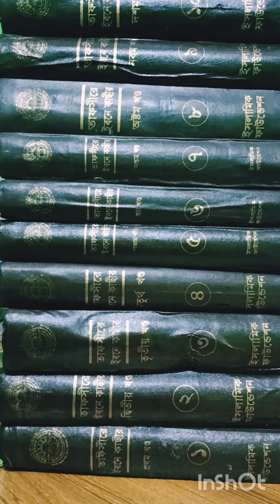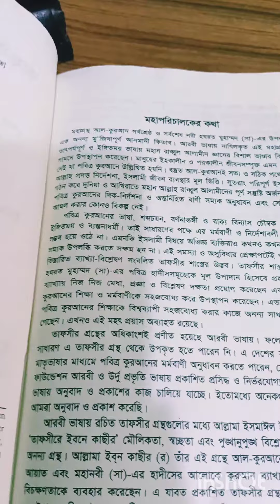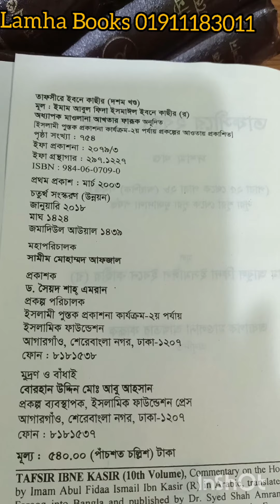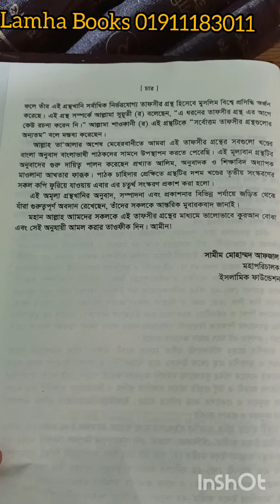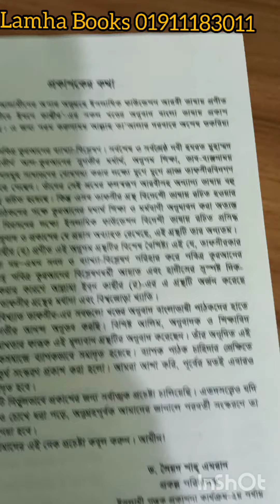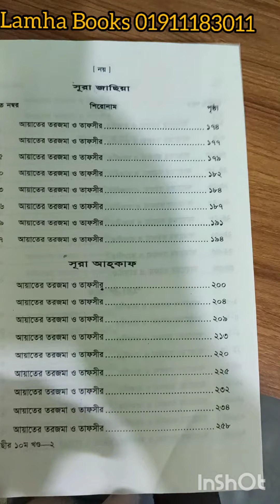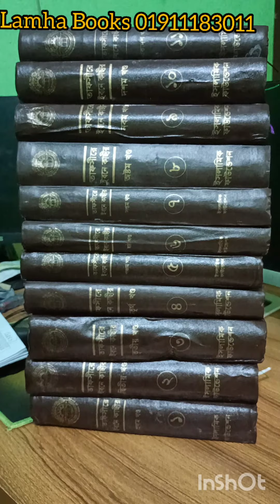বই রিভিউ ৭ঃ তাফসীরে ইবনে কাছীর ।। কোরআন বিশুদ্ধ তাফসীর কিতাব ।। ইসলামী ফাউন্ডেশন ।।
বই রিভিউ ৭ঃ
তাফসীরে ইবনে কাছীর
 কোরআন বিশুদ্ধ তাফসীর কিতাব
 ইসলামী ফাউন্ডেশন ।।
 ফুল সেট কিতাব মুল্য- ৫৩৮৫টাকা
ইসলামী ফাউন্ডেশন সকল বই পেতে
কল করুণ ০১৯১১১৯৩০১১